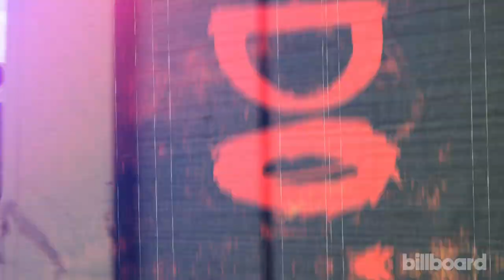Fall Out Boy on Pushing the Style Envelope -- and Getting Up Close and Personal With Armani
The rockers share their style inspirations with Billboard.